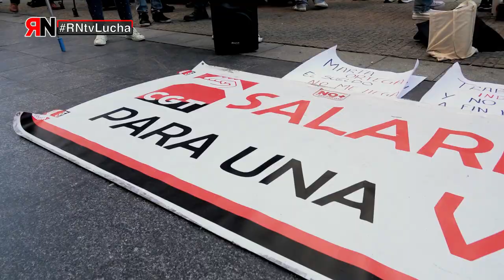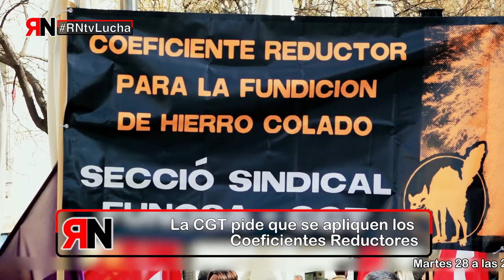RNtvLucha Promo Febrero 2023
Este martes 28 de Febrero volvemos con nuestro programa habitual de Rojo y Negro TV Lucha, con los conflictos de Inditex, La Nave, y coeficientes reductores.